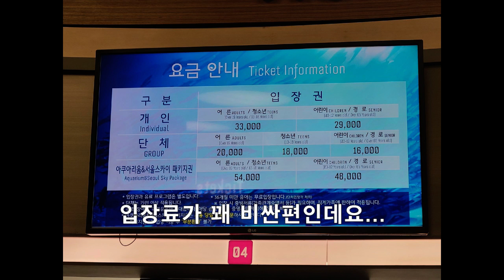잠실 롯데 아쿠아리움(aquarium)탐방기 1편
잠실 롯데월드 아쿠라리움 탐방기 1편입니다.
구경하면서 우아! 감탄사만 연발했다는...
영상으로 직접 만나보세요!

인스타-goodmeat777 (효자동갈비찜 성남점)

-찾아오는길-
경기도 성남시 중원구 성남동 2637번지